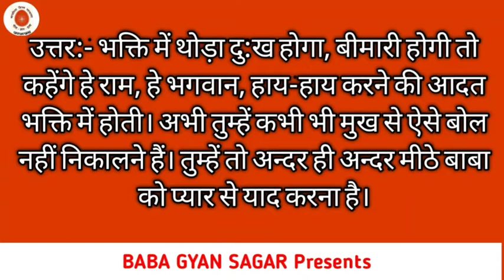Aaj ki murali with text/ 19 May 2021/आज की मुरली/ 19-05-2021 | brhamakumaris / today murli